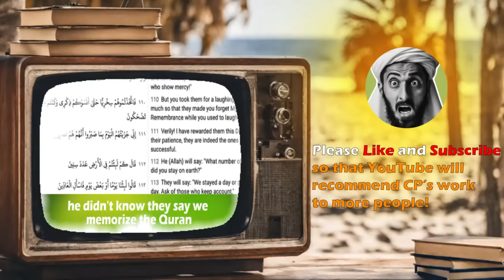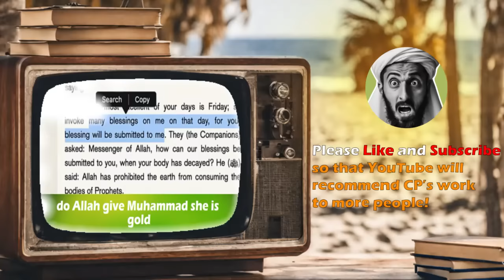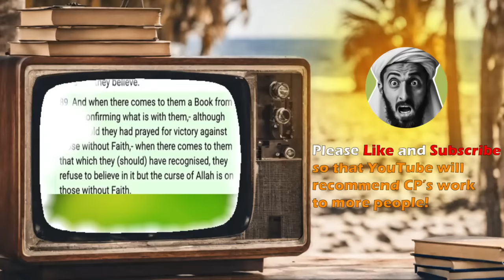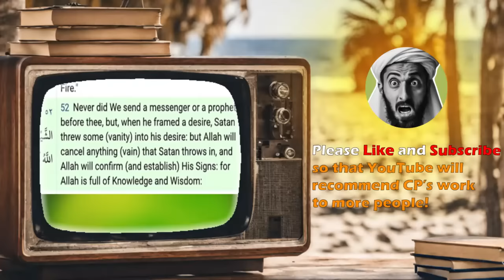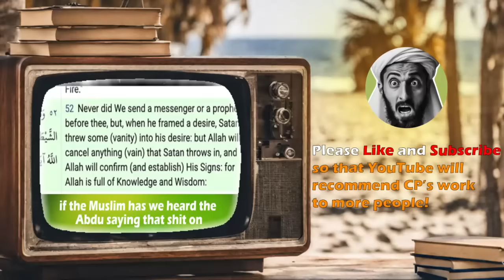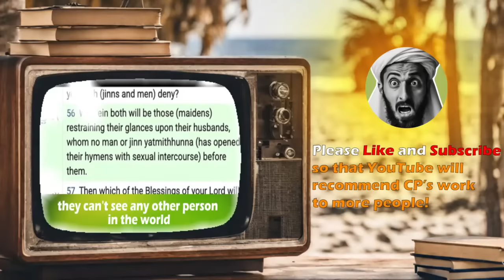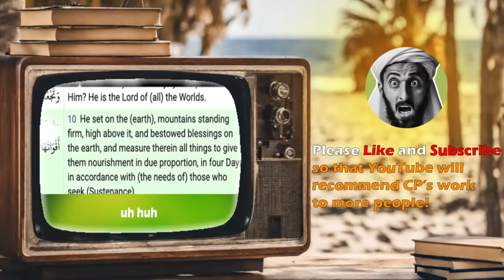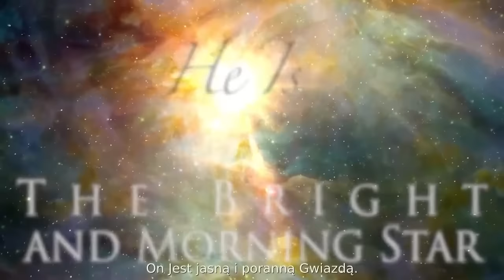🔥Muslim Challenge to Christian Prince Backfires!